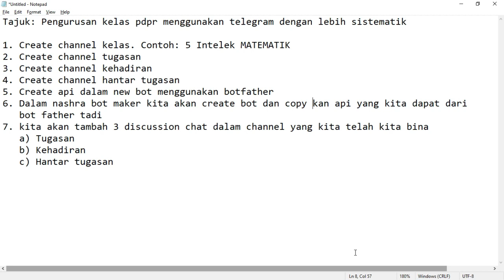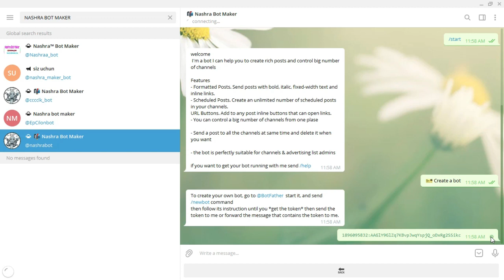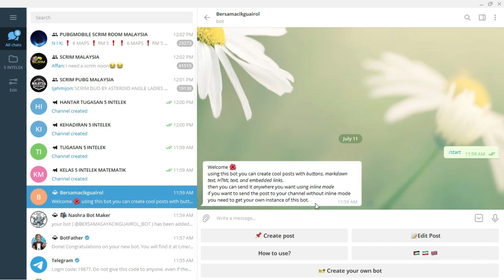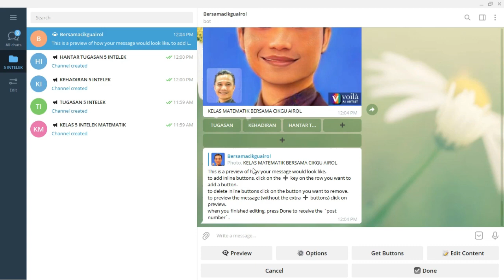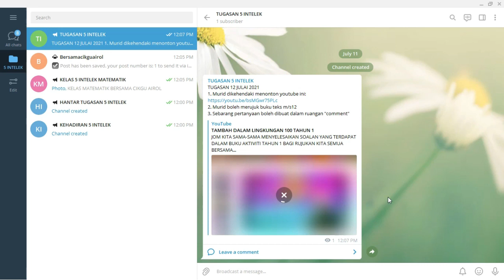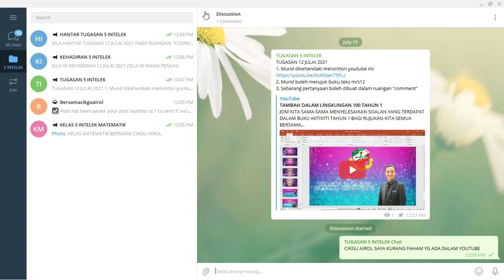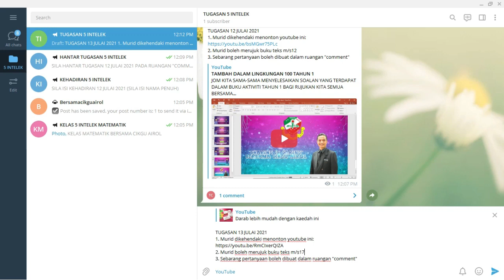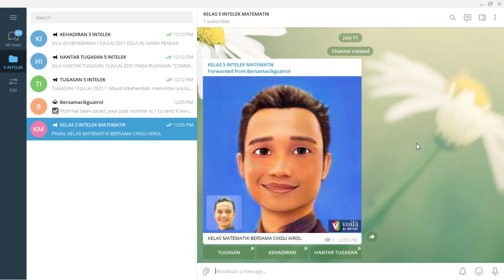PENGURUSAN LEBIH SISTEMATIK DALAM TELEGRAM MENGGUNAKAN NASHRA BOT MAKER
TELEGRAM SEPERTI GOOGLE SITE???

SHARING KALI INI SAYA SHAREKAN SEPERTI DI BAWAH:

Tajuk: Pengurusan kelas pdpr menggunakan telegram dengan lebih sistematik

1. Create channel kelas. Contoh: 5 Intelek MATEMATIK
2. Create channel tugasan
3. Create channel kehadiran
4. Create channel hantar tugasan
5. Create api dalam new bot menggunakan botfather
6. Dalam nashra bot maker kita akan create bot dan copy kan api yang kita dapat dari bot father tadi
7. kita akan tambah 3 discussion chat dalam channel yang kita telah kita bina
   a) Tugasan
   b) Kehadiran
   c) Hantar tugasan